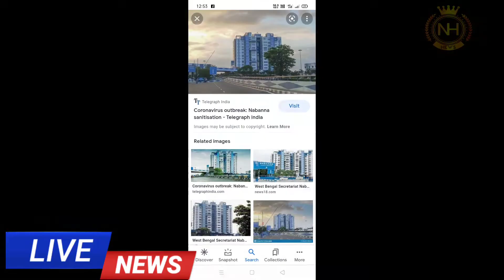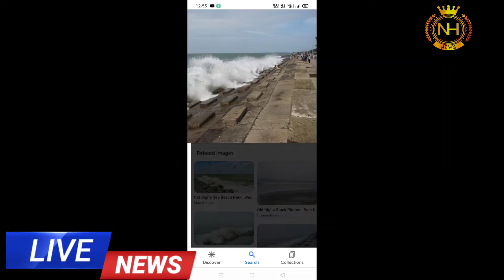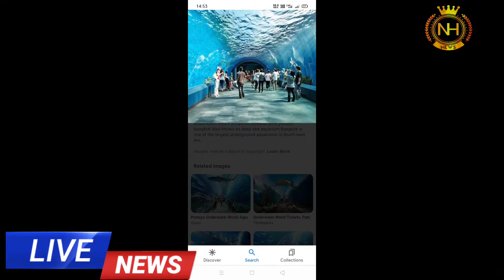Now enjoy the under water park at Digha latest news update 2022 / Sealdah Digha 2022